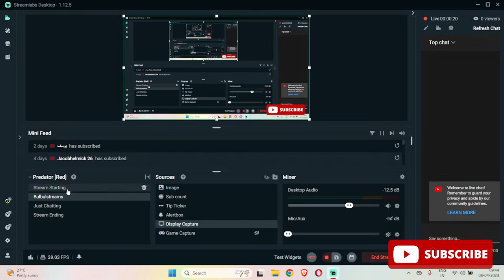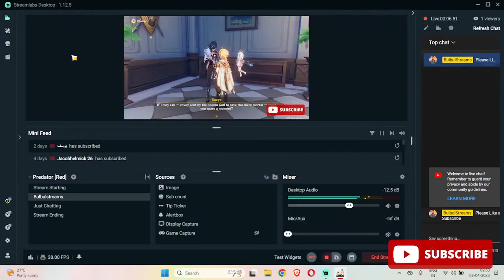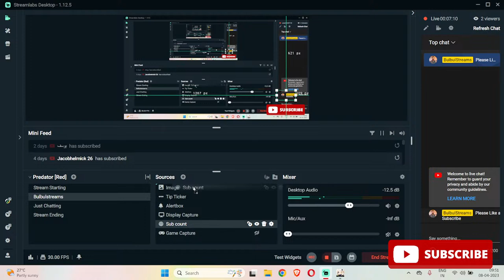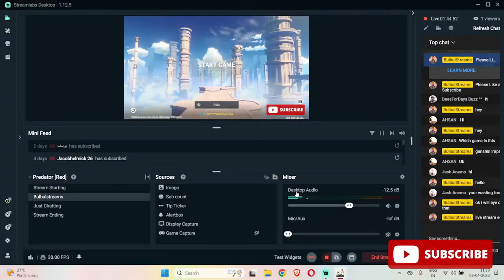Live Genshin Impact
My PC specs My PC  details Hp Pavilion Gaming 15-Amd Ryzen 5 15.6 Inches Micro-Edge, Ips, Anti-Glare, Fhd Display (8Gb Ram/512 Gb Ssd/60 Hz/ Rtx 3050Ti 4Gb Graphics/B&O Audio/Windows 11 Home/Ms Office)15-Ec2048Ax, Shadow Black

live live stream grand theft auto
live live stream grand theft

live stream grand theft auto